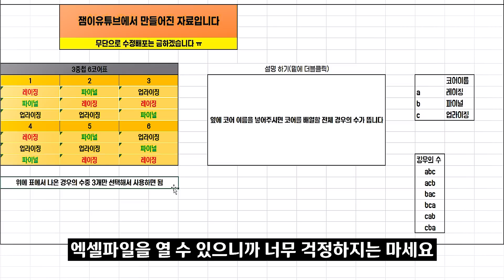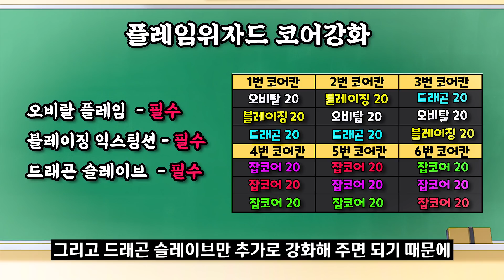[메이플] 2020년 코강 정리 최신판! 9개 모든 법사들의 코어 강화 총정리하기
0:00 오프닝
00:42 코어 강화 기본편
04:49 코어표의 이해
07:20 루미너스
08:04 배틀메이지
08:40 모험가 법사 불독
10:03 모험가 법사 비숍
10:21 모험가 법사 썬콜
10:54 에반
11:46 일리움
12:07 키네시스
12:34 플레임위자드